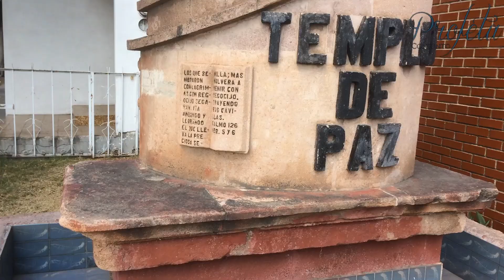Vlog #1 (transmision en vivo) CONJUNTO PROFETA oficial